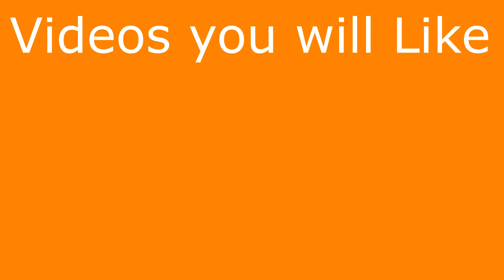Funny Wet Fart Prank At The Beach With The Sharter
In this  family friendly video Funny Wet Fart Prank With The Sharter we head to Pacific Beach in San Diego to fart near people.
Farts are a universal laugh factory. Mo matter what language you speak, a nice ripe fart in public will make you laugh.
If you read this far comment "HoverBoard Nike's?"